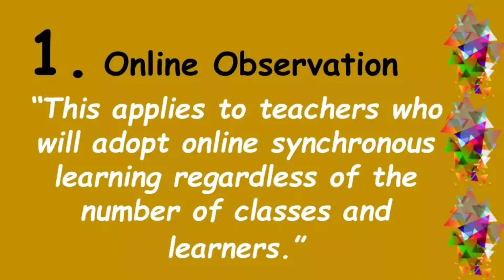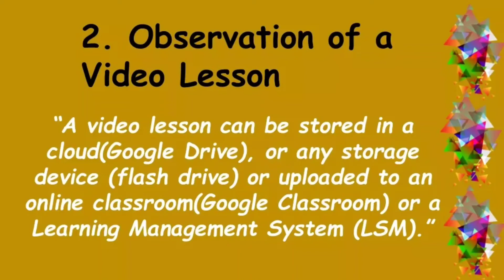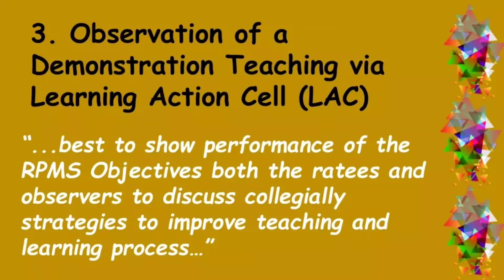RPMS Alternative Classroom Observation for SY 2020-2021 New Normal RPMS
This video shares the three alternative classroom observation for school year 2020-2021. This is in line with the mandate by the Department of Education because of the pandemic.

The quoted information were mentioned and explained during the Online RPMS Orientation Program.
credits to DepEd Philippines.